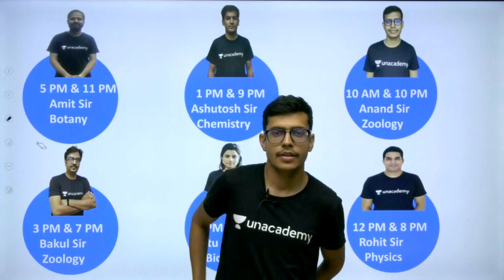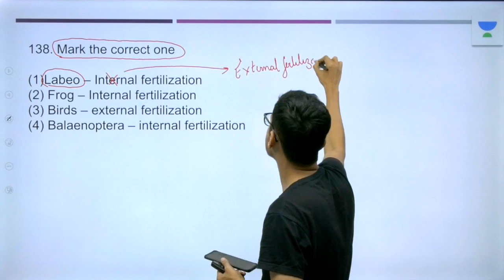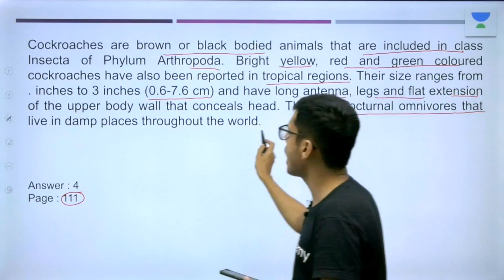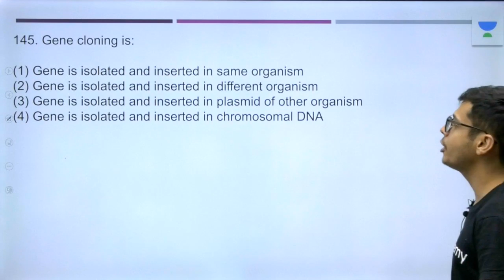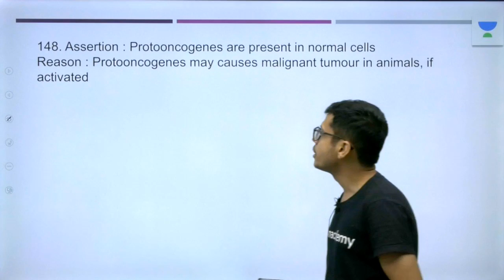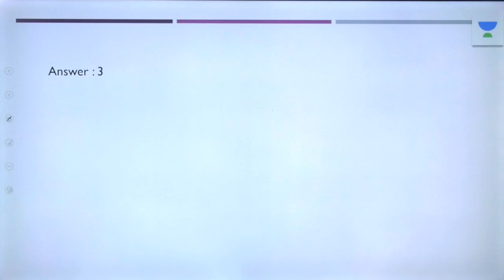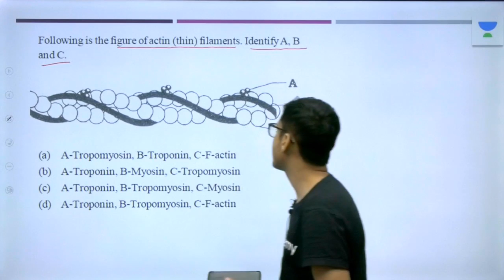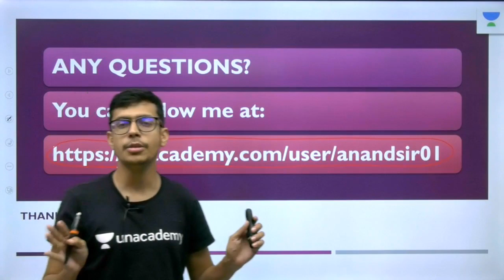Phoenix 2.0: Biology Most Important Video for NEET 2025 | Vardaan